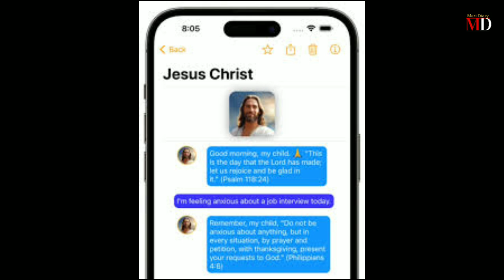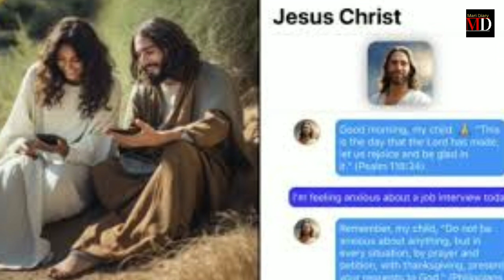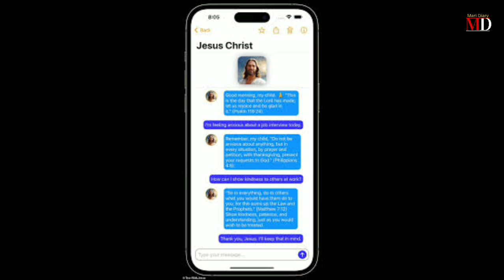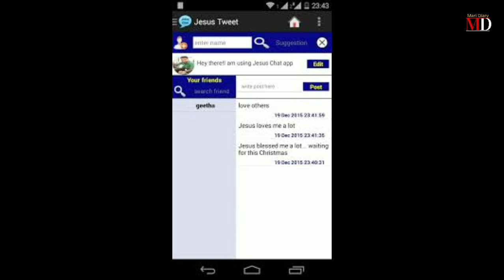A New AI App Prepared (‘Text’ With Jesus) Some People Call It Blasphemy |Mari Diary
chatgpt kasa
chatgpt kasa download kara
chat gpt kaise use kare
chatgpt kasa login kara
chatgpt kaise download karen
chatgpt kaise use kare in mobile
chatgpt kaise download kare
chat gpt kaise use kare mobile
me
laptop me
chatgpt kaise install kare
chat gpt kaise login karen
new app
new apple id kaise banaye
new app earn money 2023
new app
new apple id
new apps 2023
new app chat free
new apple watch
new apple id password
new app earning
new apple id create
new application
new application
new application earn money 2023
new application design
new application 2023
new application earning
new application pattern in english
2023
new application earn money 2022
new application app
new application earning app
new application format in english K
chat GPT
chatgpt
chatgpt 4
chatgpt to make money
chat gpt kya hai aur kaise use
kare
chatgpt explained
chat gpt app download